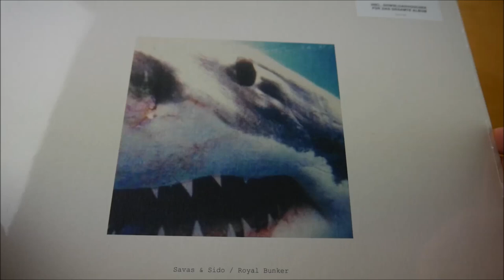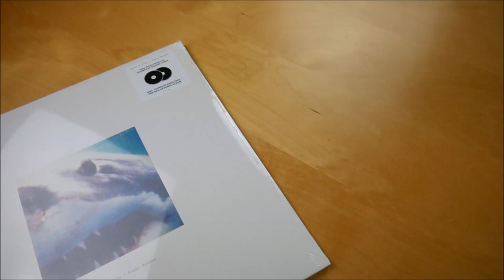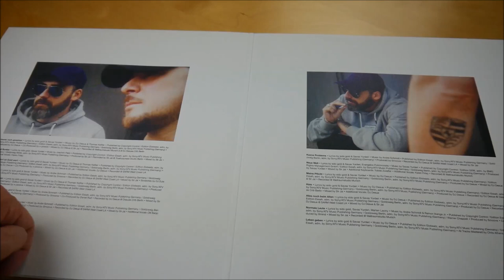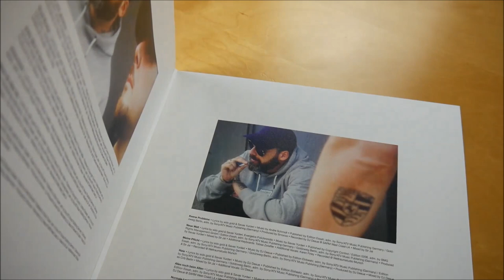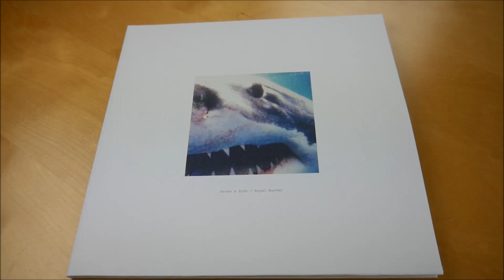Savas & Sido - Royal Bunker Vinyl Unboxing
In diesem Video zeige ich euch die Royal Bunker Vinyl von Savas & Sido.
► Hier könnt ihr das Album kaufen:
Mehr von Savas
Mehr von Sido

► ALBUM INFOS
Kool Savas & Sido – Royal Bunker
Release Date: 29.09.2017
Kaufpreis: ?

Royal Bunker Tracklist:
01. Haste nich gesehen
02. Royal Bunker
03. Jedes Wort ist Gold wert
04. Unterschied
05. Wenn ich oben bin
06. Hall of Fame
07. Freund/Feind
08. Keene Probleme
09. Neue Welt (feat. Lakmann)
10. Meine Pflicht
11. Haie (feat. Nico Santos)
12. Alles noch beim Alten
13. Normale Leute (feat. Marteria)
14. Leben geben

Royal Bunker Info:
Das Album von Kool Savas & Sido erschien am 29. September 2017 über Urban.